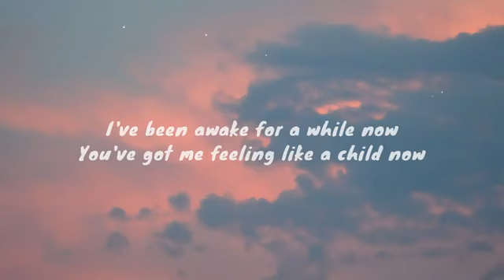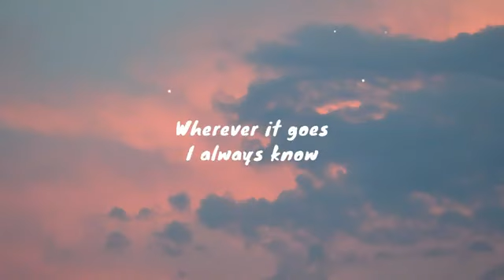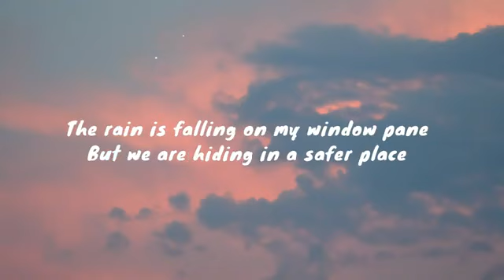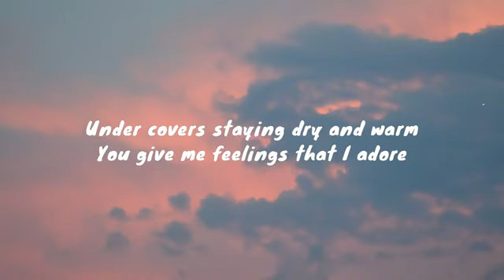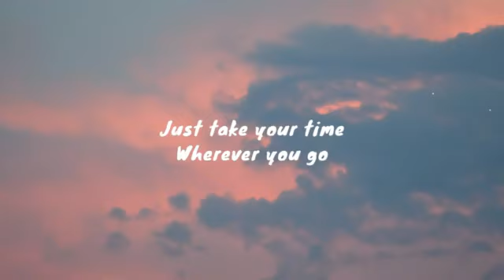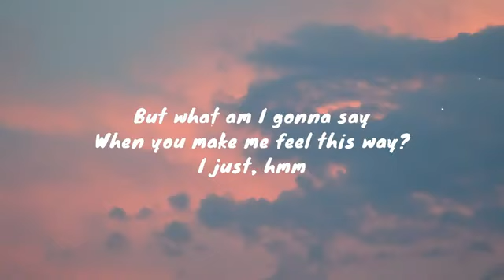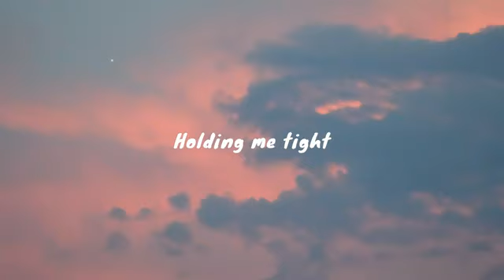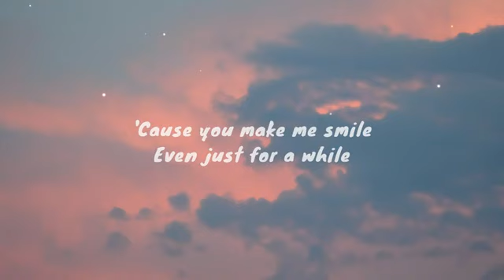Bubbly - Arthur Miguel Cover [Lyrics Video] | XTRM Lyrics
Bubbly - Colbie Caillat

You've got me feeling like a child now
'Cause every time I see your bubbly face
I get the tinglies in a silly place
It starts in my toes
Makes me crinkle my nose
Wherever it goes
I always know
You make me smile
Please stay for a while now
The rain is falling on my window pane
But we are hiding in a safer place
Under covers staying dry and warm
You give me feelings that I adore
They start in my toes
Make me crinkle my nose
Wherever it goes
I always know
I just, hmm
And it starts in my toes
Wherever it goes
I always know
Please…